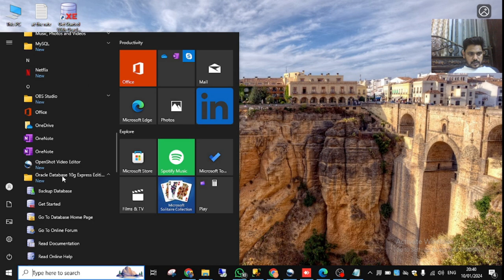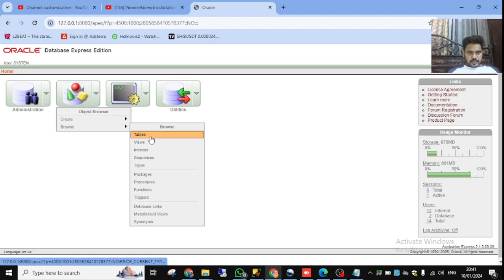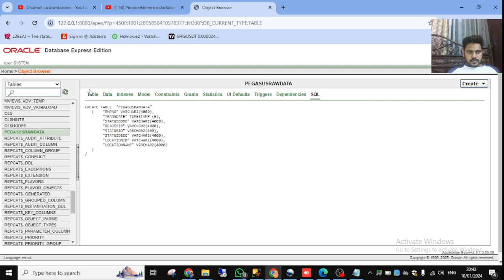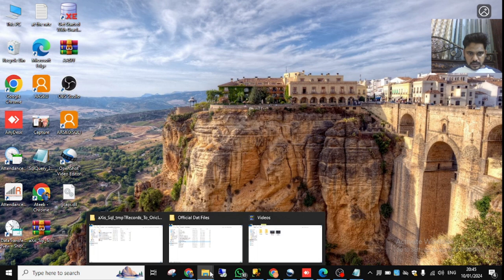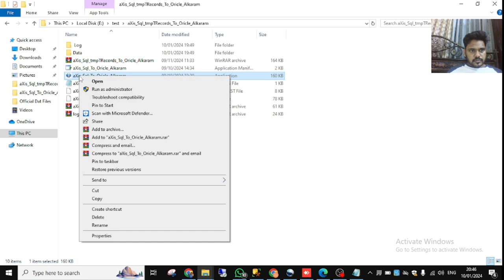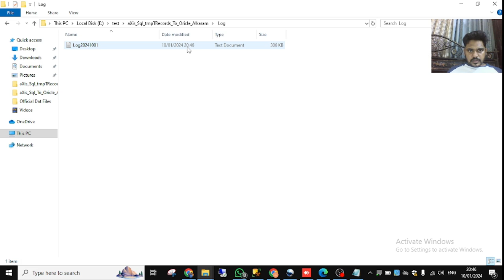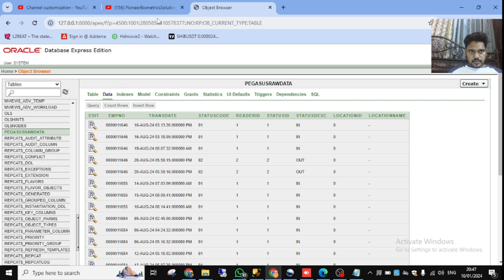AASFF SQL Software to Oracle Database Integration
Pioneer Biometrics Solution software AASFF SQL databse to Oracle Database Integration Video.

pegasusrawdata table query
CREATE TABLE  "PEGASUSRAWDATA"
   ( "EMPNO" VARCHAR2(4000),
 "TRANSDATE" TIMESTAMP (6),
 "STATUSCODE" VARCHAR2(4000),
 "READERID" VARCHAR2(4000),
 "STATUSID" VARCHAR2(400),
 "STATUSDESC" VARCHAR2(4000),
 "LOCATIONID" VARCHAR2(4000),
 "LOCATIONNAME" VARCHAR2(4000)